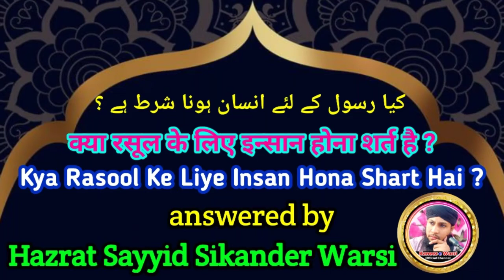Kya Rasool Ke Liye Insan Hona Shart Hai by Hazrat Sayyid Muhammad Sikander Warsi Sahab Qibla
(NEWS & Update) 📰 📅⏰
Aane Wali Videos & Live Timing Dekhen